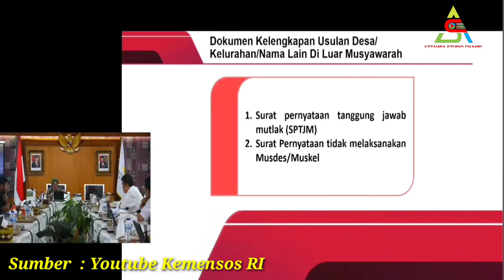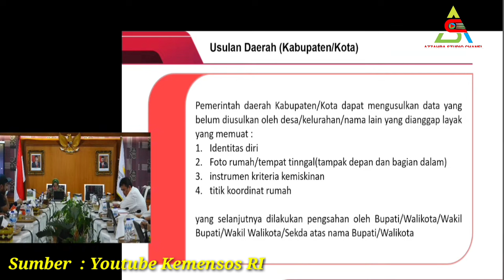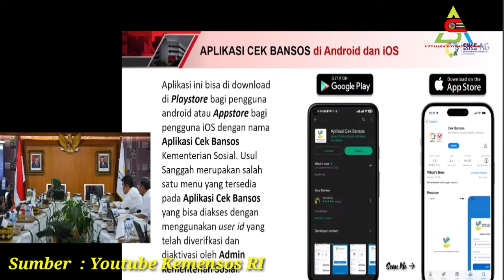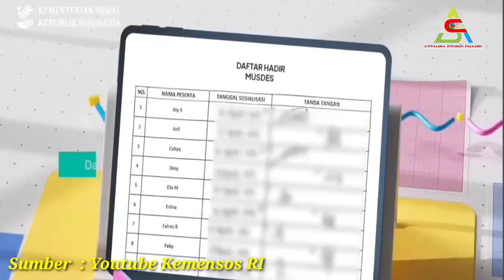Pengumuman Penting Bagi Masyarakat Penerima Bansos, RT, RW, Lurah, Pendamping Mulai Juni 2024